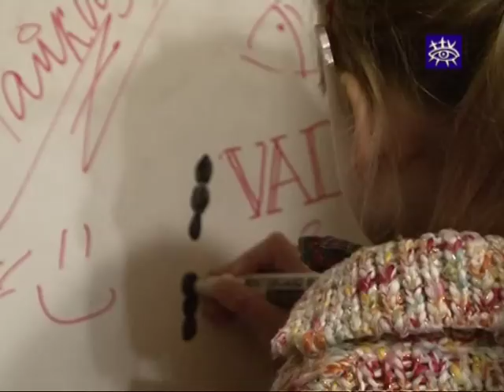Vadoņu ģimene cer, ka viņu septītais bērniņš izaugs ar māju sajūtu sirdī